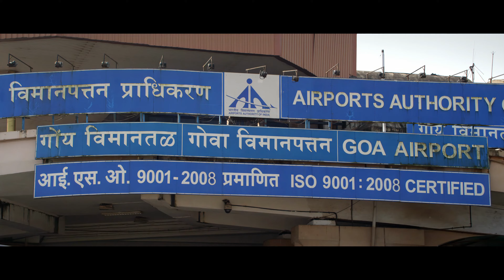O Sayonara Sayonara 4K Video Song | 1 Nenokkadine | Mahesh Babu, Kriti Sanon